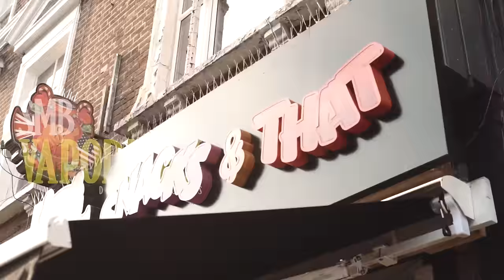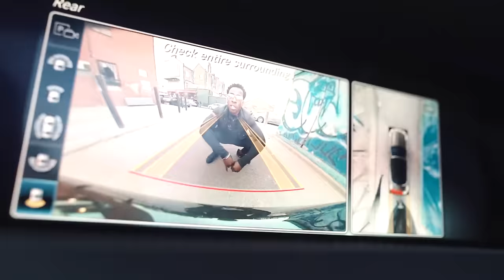SMB - Vapormax [Music Video] | GRM Daily